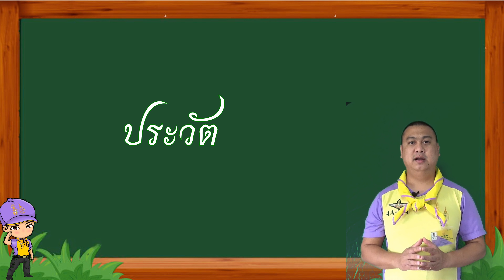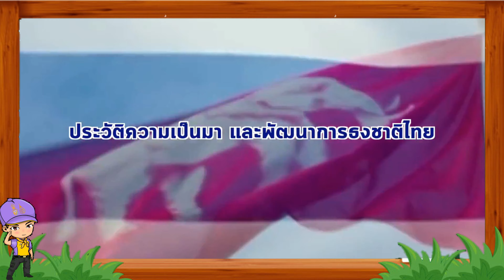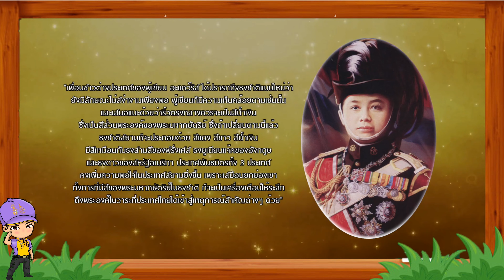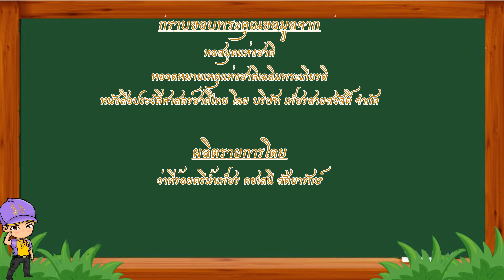เรียนรู้ประวัติศาสตร์ กับจิตอาสา904 EP2. ตอน ประวัติธงชาติไทย